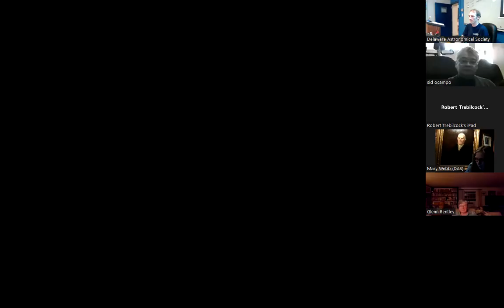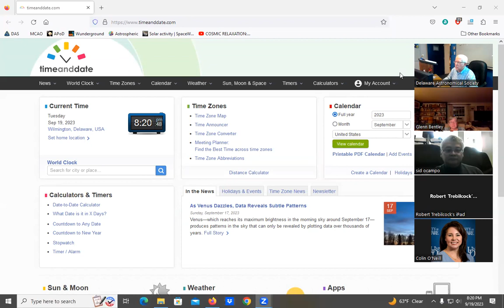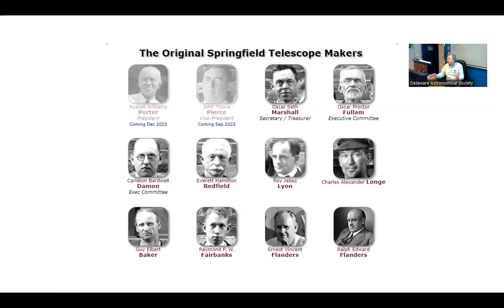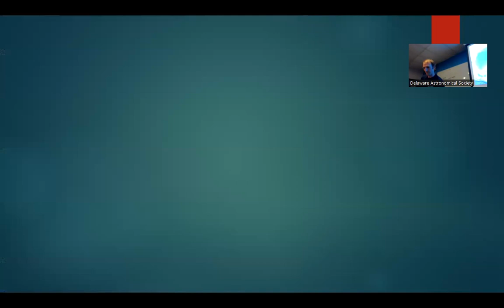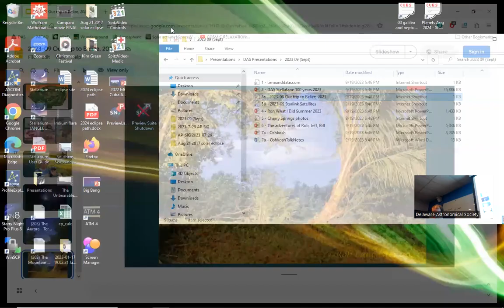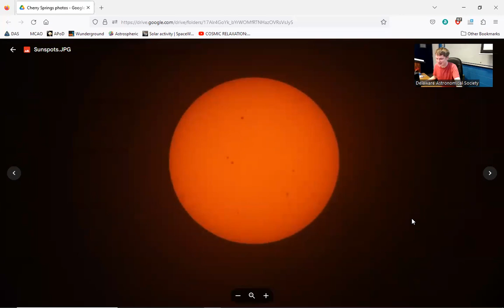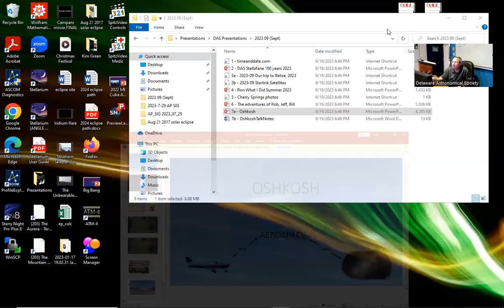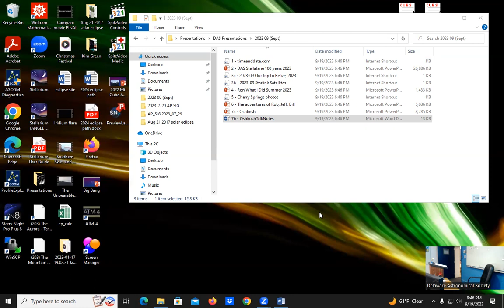2023 09 DAS Meeting - What you did this summer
This is the September 2023 Meeting of the Delaware Astronomical Society.  The topic of this meeting was "What you did this summer" and a large group of members shared their experiences in mini talks.